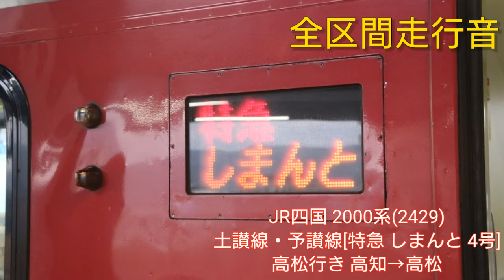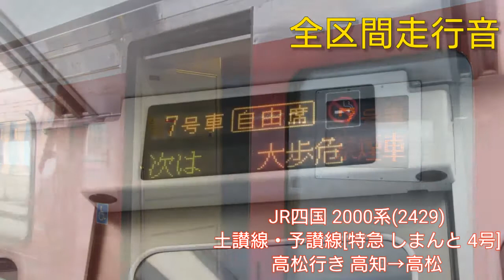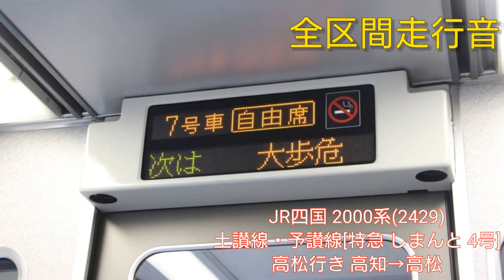【エンジン上収録 全区間走行音】JR四国 N2000系(2429)讃線・予讃線[特急 しまんと 4号]高松行き 高知→高松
JR四国 N2000系(2429)の土讃線・予讃線[特急 しまんと 4号]高松行きの高知から高松までの全区間走行音です。

訂正:動画内で2000系と表記していましたが、N2000系です。
高松到着時に車内放送がハウリングを起こしています。音量にご注意ください。